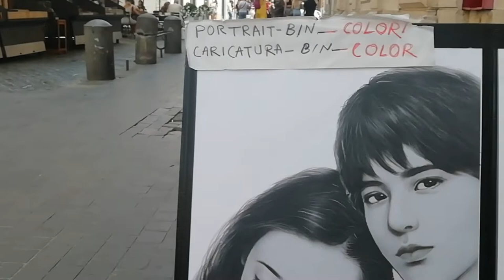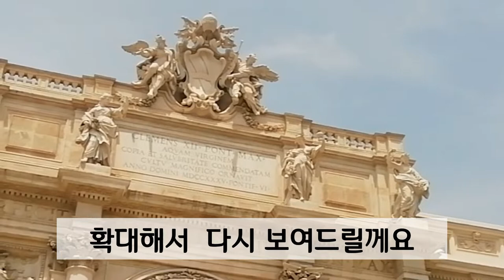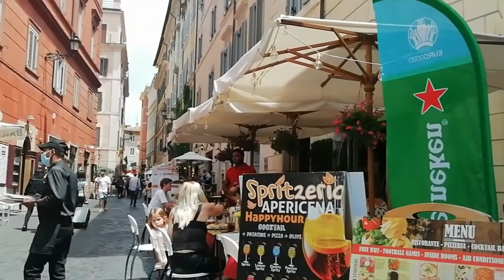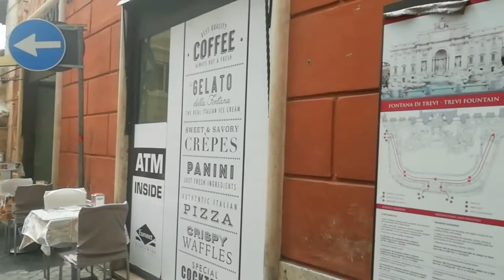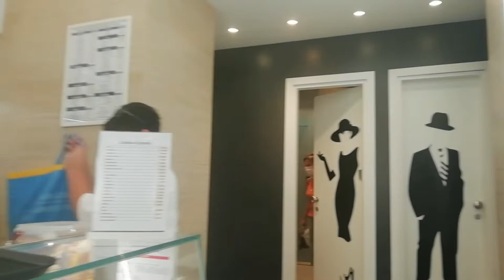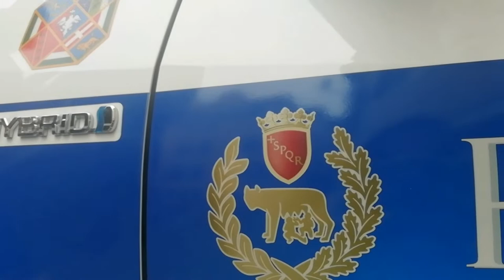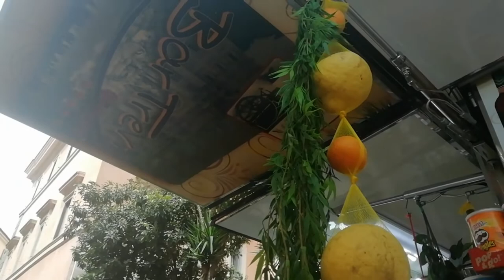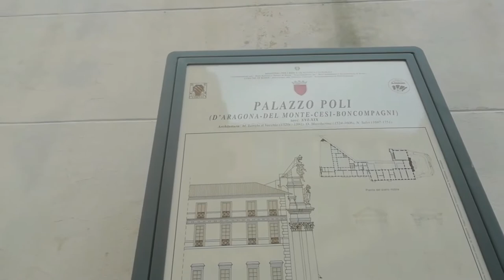🇮🇹로마입성 트레트레비분수부터#로마투어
시내버스타고 로마입성에 이어지는 영상. 로마의 물의 역사  조각가, 건축가 nicola salvi의 걸작! Fontana di Trevi의 촬영영상과 함께 주변 핫한  bar. Gelateria. Ristorante 를 담았어요. 로마댁 즐겨찾던 Caffè에서 주인장만나 수다떨고 Caffè도 소개하구요
여러분 언제오실레요? 🤓❤️